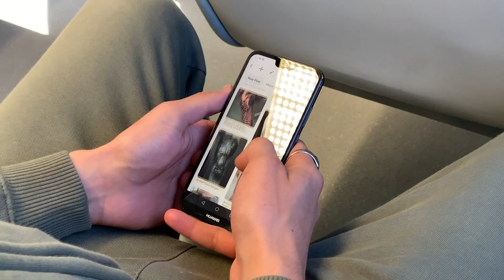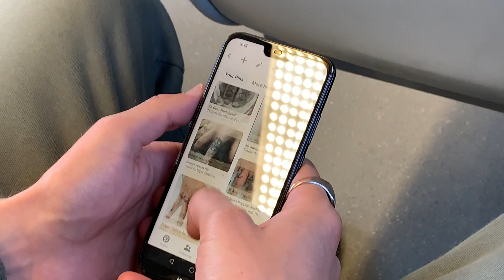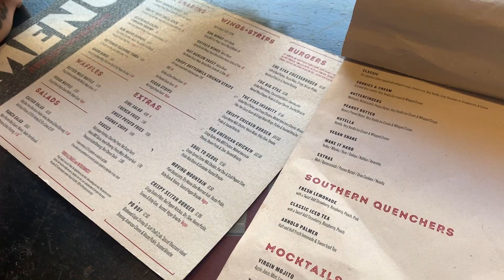FIRST VLOG WITH MY MAN | PHOTOSHOOT DAY | THE COCOA X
Hey guys!

So we're back with a vlog, this is our first vlog together as well as our first photoshoot. We decided it would be fun to shoot together, with me already being a model, I thought t would be a fun day introducing him to one of my interests!

CAMERA - Sony Cybershot DSC HX200V Or MY IPHONE XR

Photos to be uploaded to our instagrams!